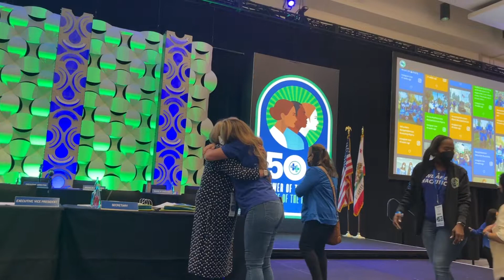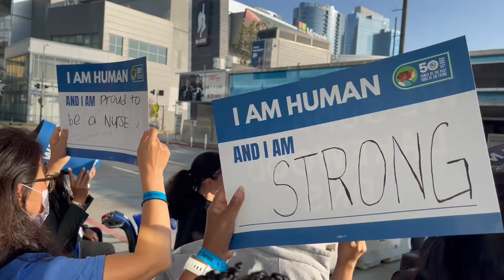UNAC/UHCP 40th Biennial Convention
50 Years of UNAC/UHCP: Power of the Past, Force of the Future